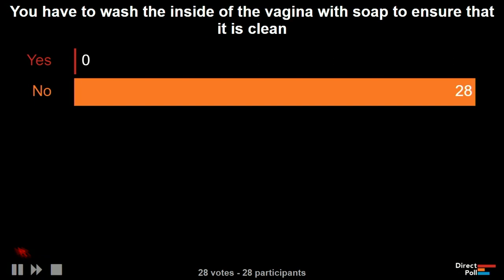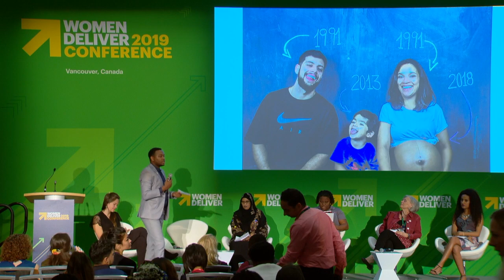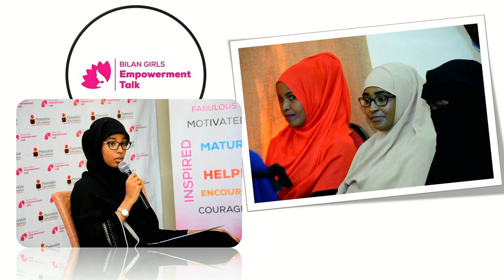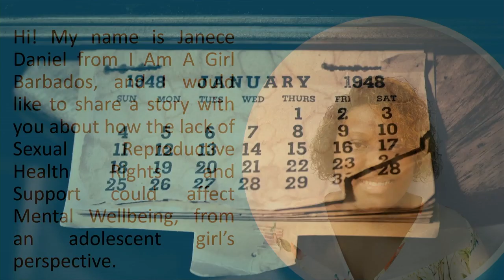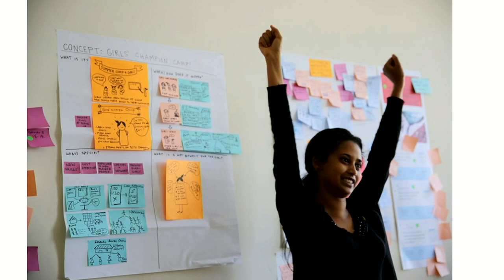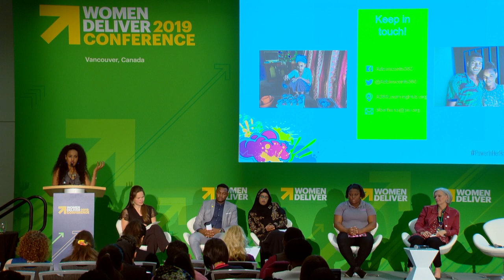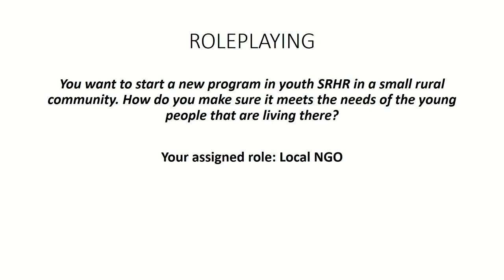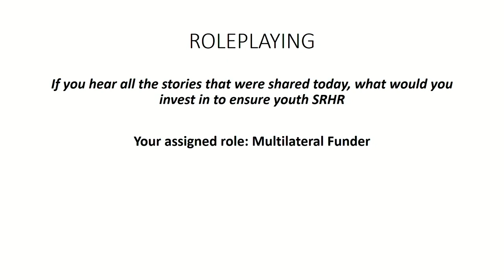My Body, My Rights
Youth are more than 50% of the population, but face challenges accessing contraception, loving who they want, living the sexual life they desire. This session focuses on youth-powered solutions from around the world. Organized by: CHOICE for Youth and Sexuality, UNFPA, We Are Purposeful.